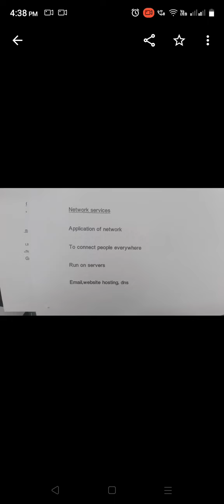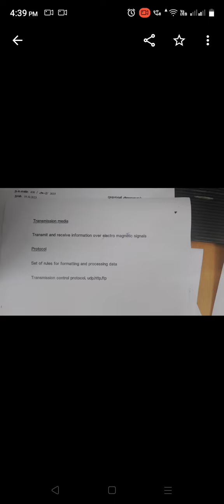NETWORK SERVICE, TRANSMISSION MEDIA , PROTOCOL - TNPSC GROUP 2 MAINS 2023 ANSWER